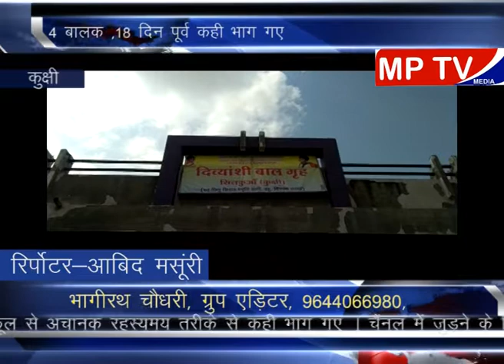Kukshi स्कूल से बालक अचानक रहस्यमई तरीके से गायब हो गए